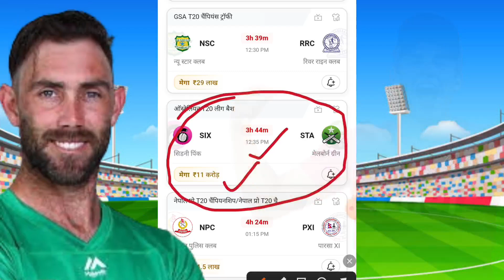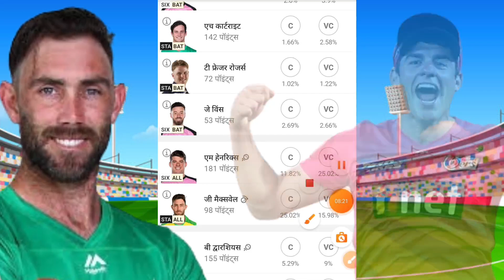Six vs Sta Dream11 Prediction | fantasy six vs sta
use my refral code 👉 CRICK9347